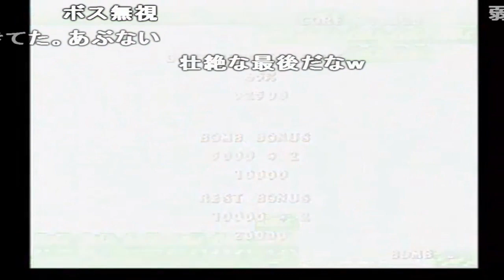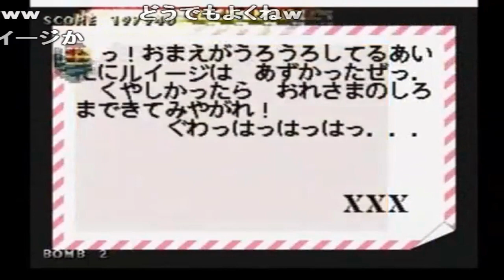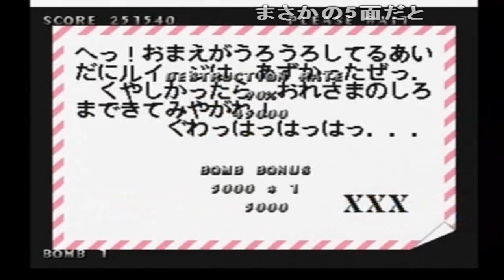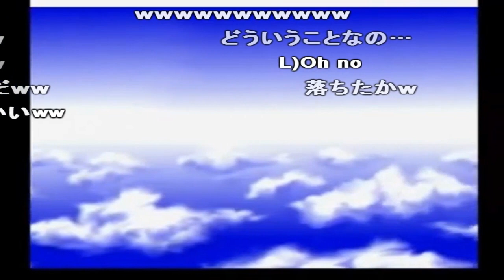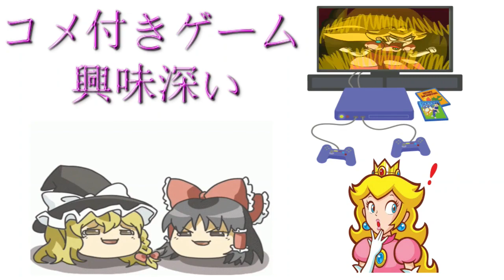スーパーマリオランド ゲームプレイトレイラー 【コメ付き】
『ピーチ姫』じゃないの!? こんな弾避け切れるかwwww 早www  怖ぇよあのビーム!! BGMが混ざってるwww